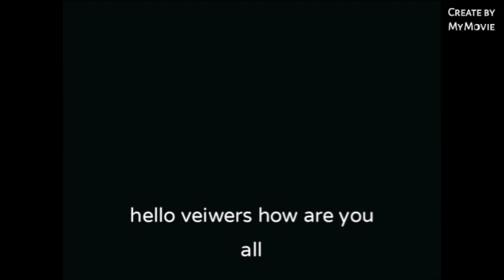new New member in the house